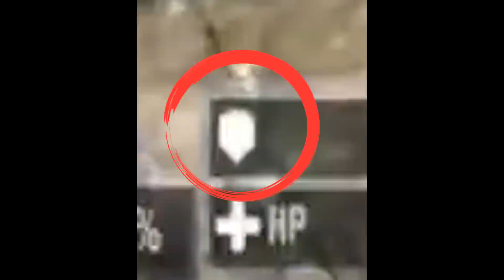ACTIVISION TIENE FE | COD Mobile | EL MAYOR CAMBIO EN 2 AÑOS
Este video es solo humor. Es pronto para saber si todo esto lo meterán al juego y si realmente nos gustara o no. Ya veremos!

Mil gracias!